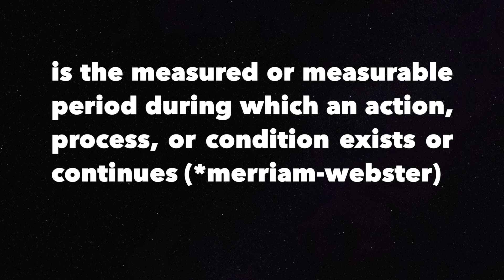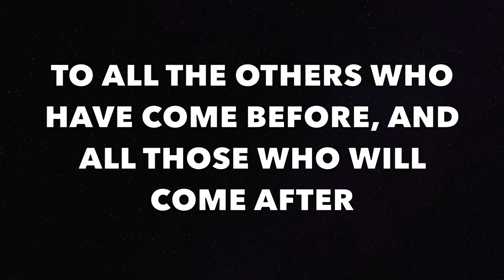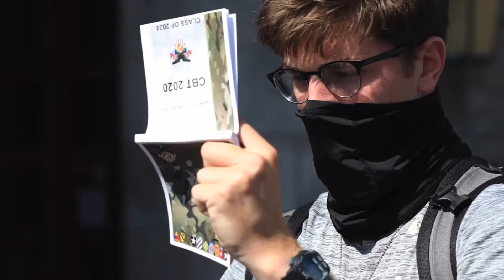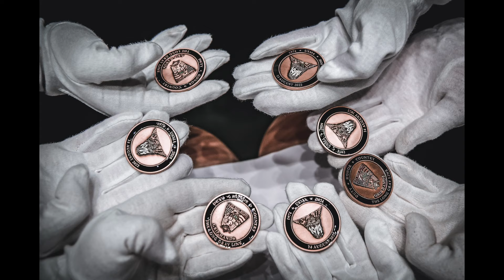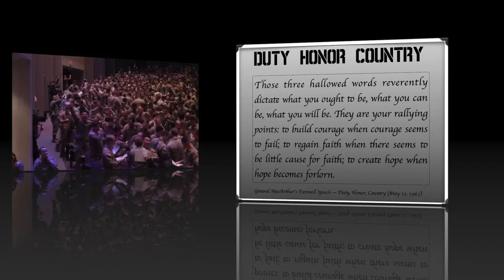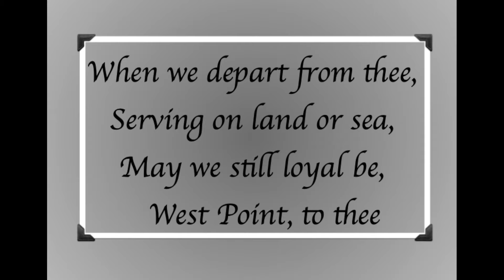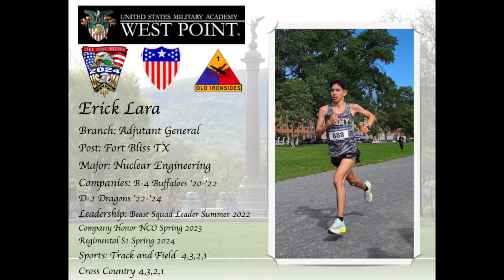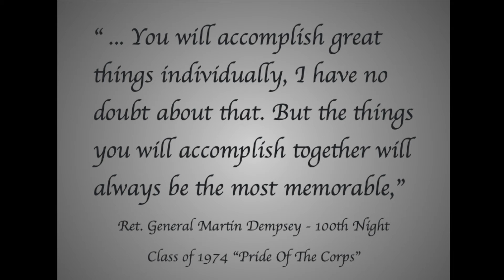Hail and Farewell Class of 2024 USMA West Point (Greater Houston, Texas)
This is a salute and farewell to the Firstie families for the West Point Class of 2024 and a hail to the incoming Class of 2028. West Point Greater Houston Parents Association (WPPGHA)